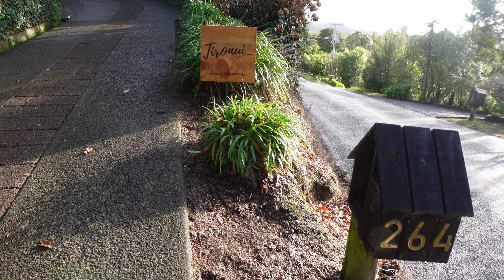Lake House Tour - Lake Tarawera Rotorua - Rental Holiday Home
Mountain Bike and Watersports Heaven
Short term Rental in Lake Tarawera suitable for groups, families and Couples.